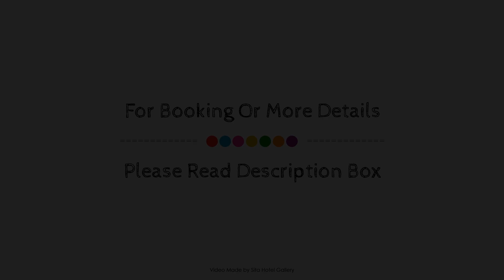Blu Hotel by Tamaca, Santa Marta, Colombia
About Property:
Ideally located in the Rodadero area, Apartamentos Suiteline Plus – Frente al Mar promises a relaxing and wonderful visit. Featuring a satisfying list of amenities, guests will find their stay at the property a comfortable one. Service-minded staff will welcome and guide you at Apartamentos Suiteline Plus – Frente al Mar. Each guestroom is elegantly furnished and equipped with handy amenities. The property offers various recreational opportunities. Friendly staff, great facilities, and close proximity to all that Santa Marta has to offer are three great reasons you should stay at Apartamentos Suiteline Plus – Frente al Mar.
Searching For
1. Blu Hotel by Tamaca - Santa Marta
2. Blu Hotel by Tamaca - Santa Marta Virtual Tour
3. Blu Hotel by Tamaca - Santa Marta Rooms
4. Blu Hotel by Tamaca - Santa Marta Amenities
5. Blu Hotel by Tamaca - Santa Marta Videos
6. Blu Hotel by Tamaca - Santa Marta Offers
7. Blu Hotel by Tamaca - Santa Marta Deals
Audio Credit:
Track Title: Subway Dreams
Artist: Dan Henig